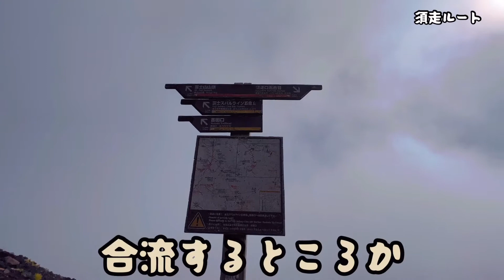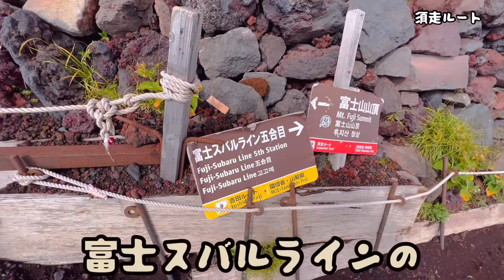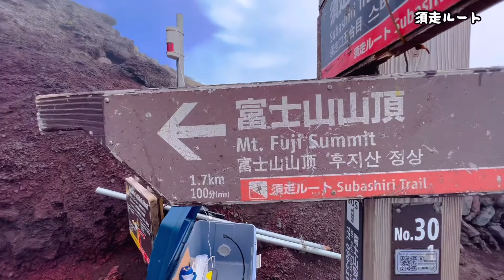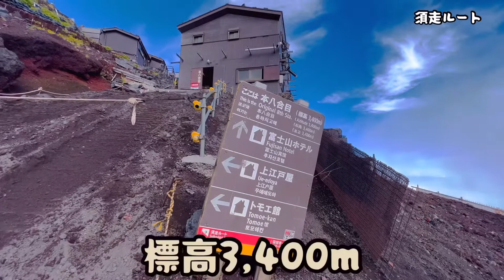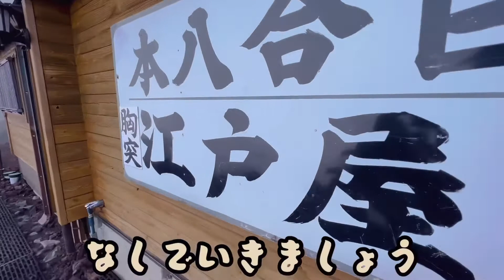[富士登山]④須走口ルート/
今回の動画は富士山です。④

富士山登山
富士須走口ルート
登山初心者

富士山は山梨県と静岡県の県境に位置する独立峰で、標高3776mは日本一を誇ります。
日本百名山に選定されており、また日本三霊山のひとつで永く崇められてきました。
成層火山で噴火と山体崩壊を繰り返した山容は、どこから見ても秀麗な円錐形です。
広大な裾野は直径約40kmに及びます。
そして日本各地には似た姿の山を「〇〇富士」と呼ぶ郷土富士が200以上あります。
多くの芸術作品にも登場しており誰もが知る山です。
2013年には「富士山－信仰の対象と芸術の源泉」として世界文化遺産に登録されました。

（日本名山）の魅力を日記として映像に残しています。

［チャンネルリスト］

［最新の動画］